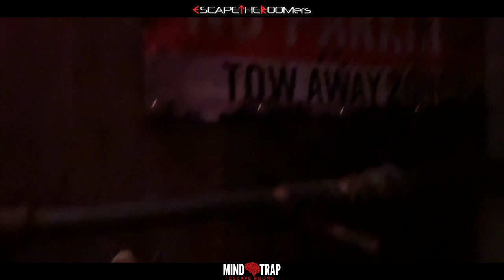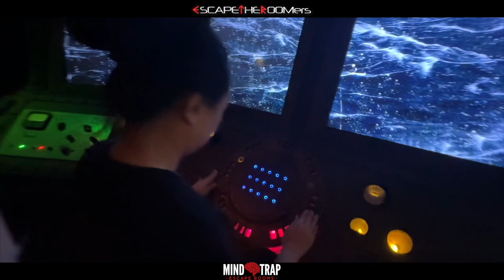We could spend a WHOLE DAY at MIND TRAP ESCAPE ROOMS in Montgomery, Illinois!!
MIND TRAP ESCAPE ROOMS has been on our ESCAPE ROOM BUCKET LIST for some time now! We are super-excited to finally visit them to play some games AND speak w/ the owner! They currently have 8 GAMES to choose from with a 9th on the way!!

Check out our interview with the owner and sneak peeks inside the rooms that we played!!

📣 SHOUT OUT(s):
Company:  13th Gate Escape
Game:  "Cutthroat Cavern"
Company:  Escape The Room
Game:  "Cartman's Escape Room"

Here are the room(s) that we played at Mind Trap Escape Rooms:
🔑  "Storm Surge"

SPECIAL THANKS TO:
-  Mind Trap Escape Rooms

CREDITS

Song: Livermat - Blurry
Fuzzeke - Dark Matters [Sound Design Trailer Music]
Fuzzeke - Night Fight [Horror Action Trailer Music]
Fuzzeke - Embrace The Beginning [Intense Percussion Cinematic Music]
Link to Video:    • Cinematic Trailer Teaser NoCopyright ...